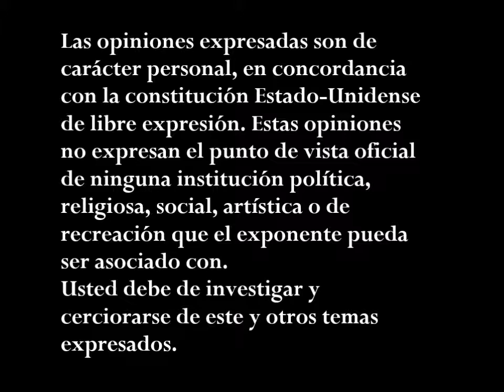¿Qué sucede cuando das tu opinión?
En este video hablo acerca de que es lo que pasa por nuestra mente cuando damos una opinión. ¿Qué sucede cuando das tu opinión?    Comenta.